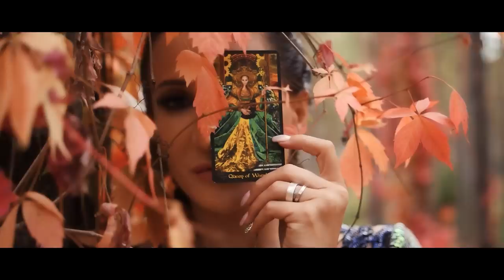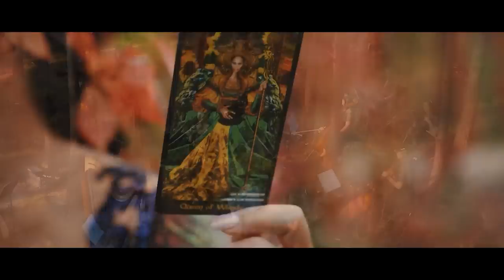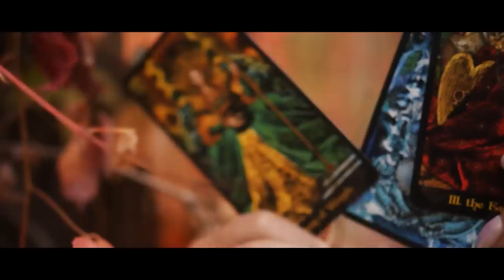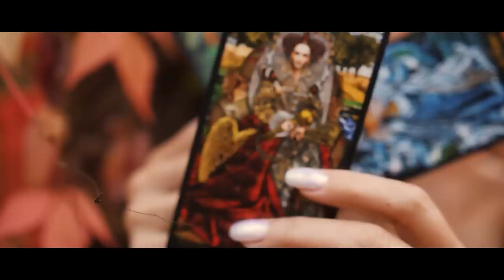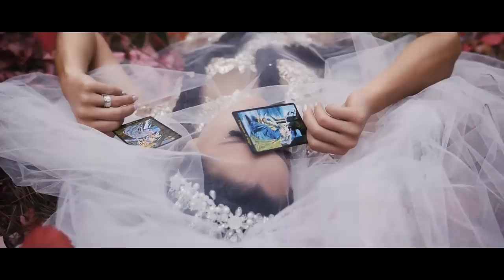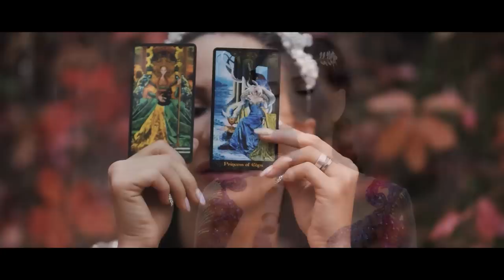𝗝𝘂𝘀𝘁𝘆𝗻𝗮 𝗦𝘁𝗲𝗰𝘇𝗸𝗼𝘄𝘀𝗸𝗮 - 𝗠𝗮𝗿𝗶𝗮 𝗠𝗮𝗴𝗱𝗮𝗹𝗲𝗻𝗮 (𝗟𝗲ś𝗻𝘆 𝗞𝗼𝗻𝗰𝗲𝗿𝘁 | 𝗙𝗼𝗿𝗲𝘀𝘁 𝗖𝗼𝗻𝗰𝗲𝗿𝘁)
To pierwszy taki koncert pełen magii i piękna przyrody, który odbył się w prawdziwym lesie. Justyna Steczkowska stworzyła niezwykłą muzyczną opowieść o niespotykanej urodzie polskich lasów. Jej ostatnia płyta "Maria Magdalena" zagrana w leśnej scenerii z orkiestrą kameralną i dwoma harfami zachwyca niespotykaną harmonią i idealnie podkreśla piękno przyrody. Artystka przenosi nas w magiczny świat elfów i leśnego mikrokosmosu i podkreśla jak ważna jest współzależność między człowiekiem, a przyrodą, a przede wszystkim harmonia pomiędzy tymi światami.

Nagranie przeprowadzono 22 września br. na terenie podwarszawskiego Nadleśnictwa Jabłonna, do którego artystka zwróciła się i otrzymała zgodę nadleśniczego wraz ze wskazaniem miejsca i warunków, jakie ekipa nagrywająca musi spełnić, by przedsięwzięcie mogło się odbyć bez szkody dla lasu i przyrody. Organizatorzy zastosowali się w pełni do uzgodnionych zasad – mówi specjalista Służby Leśnej, Krzysztof Trębski.

Podczas koncertu „Justyna Steczkowska - Koncert Online w Lesie”, który odbył się w terminie 22 września 2020 r. nie były używane systemy głośnikowe, ponieważ każdy z muzyków wykorzystywał odsłuch douszny, dźwięk jaki generowaliśmy nie przekraczał 70 db. Muzycy byli od siebie oddaleni na odległość, która nie pozwalała na wytworzenie większego ciśnienia akustycznego.
Agregat prądotwórczy, który został wykorzystany podczas koncertu jest dedykowany do pracy na planach filmowych. Znajdował się w busie, który był wytłumiony i nie generował dodatkowego szumu.
Przygotowaliśmy kilka stanowisk z kocami przeciwpożarowymi, gaśnicami proszkowymi i pianowymi. Cała ekipa pracująca przy koncercie została przeszkolona jak zachowywać się w tego typu miejscach.
Zapewniamy, że teren lasu po koncercie jest w takim samym stanie jak przed wydarzeniem. Artyści oraz ekipa techniczna pracująca podczas koncertu zachowywała się z pełnym poszanowaniem przyrody i zwierząt mówi producent koncertu Łukasz Wojtanowski.

Koncert składał się z utworów pochodzących z płyty „Maria Magdalena”

„Universe”
Muzyka: Justyna Steczkowska / J. Rene Kosik

All Is…
Słowa: Justyna Steczkowska / Sarai

Trust
Słowa: Meth Dears / K. Szabo

Where Are You, Sophie?

oraz z płyty „Anima”

Wybaczcie mnie złej
Słowa: Julia Włodarczyk

Pryzmat
Muzyka: Justyna Steczkowska / Bipolar Bears
Słowa: Justyna Steczkowska / Michał Pańszczyk

Producent: Justyna Steczkowska, Łukasz Wojtanowski / Royal Concert
Mecenas koncertu: Saltus
Partner koncertu: Lasy Państwowe
Reżyseria: Justyna Steczkowska
Koordynator: Beata Krupa
Muzyka: Justyna Steczkowska, Jakub Rene Kosik
Aranżacja orkiestry: Misza Hairulin
Skrzypce, wokal: Krystyna Steczkowska-Hairulin
Orkiestra: Polska Orkiestra Muzyki Filmowej
I skrzypce: Jessica Głowik
I skrzypce: Małgorzata Musidlak
I skrzypce: Santa Stivrina
I skrzypce: Olga Kotelczuk
II skrzypce: Dominika Pradella
II skrzypce: Patrycja Prasek
II skrzypce: Joanna Przybyła
II skrzypce: Kinga Politowska
Altówka: Irena Kozak
Altówka: Karol Piechowiak
Wiolonczela: Natalia Kowalska
Wiolonczela: Joanna Czerwińska
Kontrabas: Kamil Gosek
Kontrabas: Antonina Wiankowska
Harfa: Alicja Garczarek
Harfa: Małgorzata Sikora
Makijaż: Ewa Gil
Stylizacja włosów: Krzysztof Kołodziejak, Dorota Michalik
Kostiumy: Alla Scura / L’AF, Sylwia Romaniuk
Stylizacja orkiestry: Antonina Hairulin, Dominik Sydow, Paweł Deska
Realizacja: Łukasz Rosiński / Soldier TV
Realizator: Konrad Cymerman
Operator: Michal Kossakowski
Operator: Mateusz Romian
Operator: Michal Gugalka
Operator: Piotr Modzelewski
Operator drona: Kamil Piekut / Wąski Kadr
Ujęcie specjalne: Kamil Piekut, Rafał Klimczyk / Wąski kadr
Montaż: Kamil Piekut / Wąski Kadr
Napisy końcowe: Piotr Frątczak
Realizator dźwięku: Mikołaj Wierusz
Nagranie dźwięku: Łukasz Chmiela
Realizator światła: Rafał Kotasiński
Projekt światła: Rafał Kotasiński
Technika, prompter: Adam Matyjek
Technika: Waldemar Kiełbasiński
Technika: Gabriel Szeremeta
Technika: Paweł Hajdukiewicz
Technika: Kacper Kunikowski
Technika: Marek Białecki
Technika: Jacek Jasiński